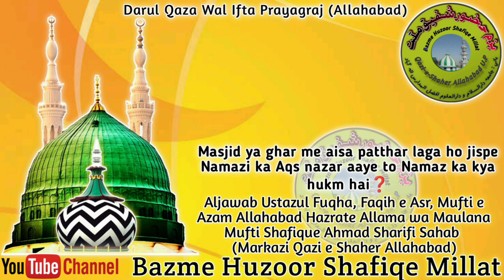Masjid ya ghar me aisa patthar laga ho jispe Namazi ka Aqs nazar aaye to Namaz ka kya hukm hai❓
Aljawab Ustazul Fuqha, Faqih e Asr, Mufti e Azam Allahabad Hazrate Allama wa Maulana Mufti Shafique Ahmad Sharifi Sahab
(Markazi Qazi e Shaher Allahabad)